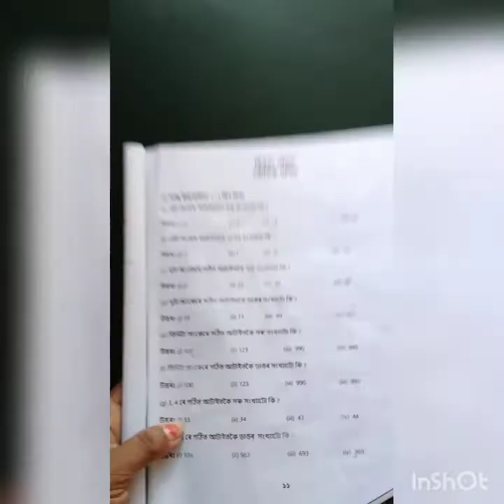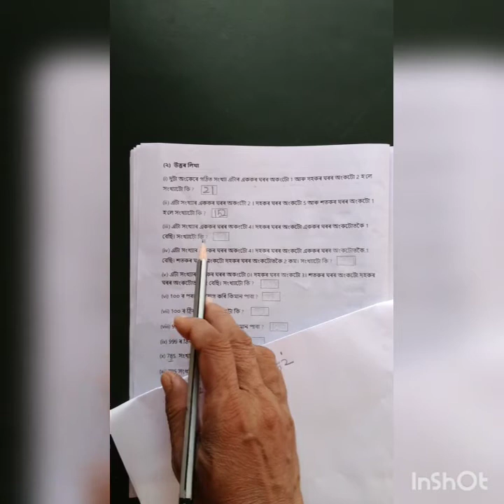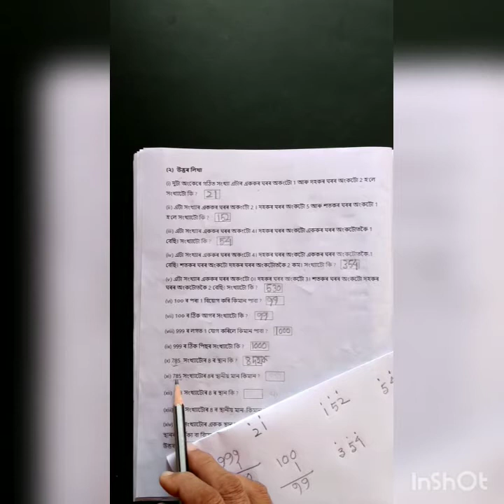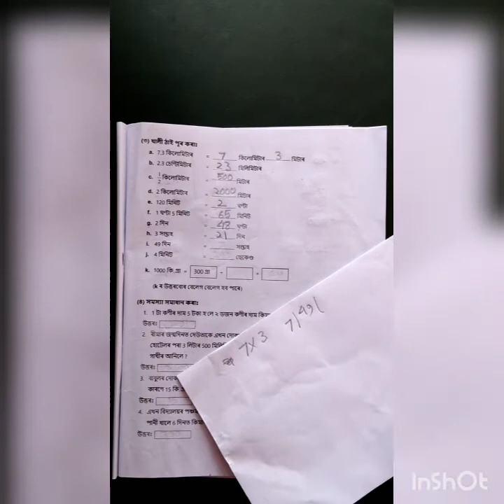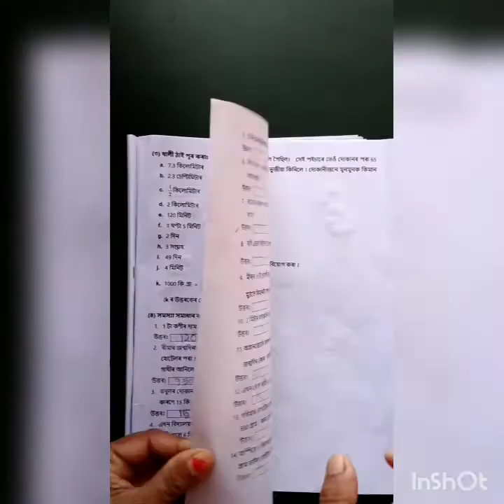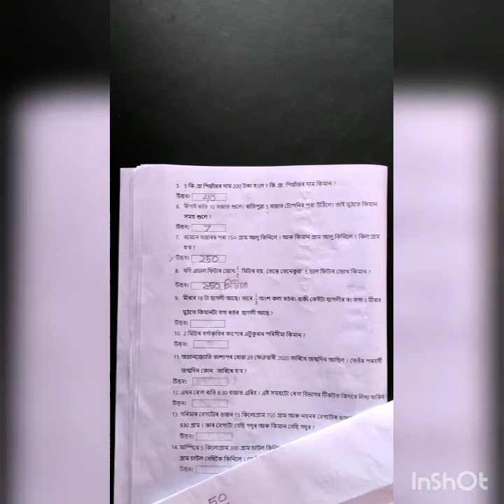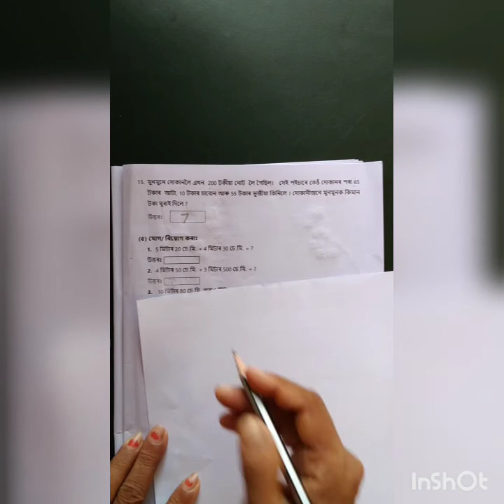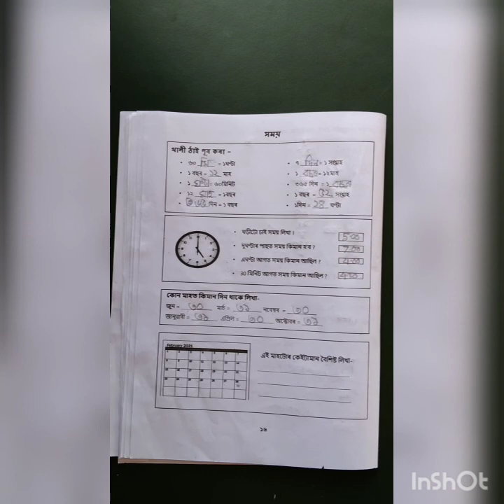১৫ দিনীয়া স্ব-শিকন সমল (2) গণিত Self learning by SCERT, Assam পঞ্চম শ্ৰেণী।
তলৰ লিংকত ক্লিক কৰি সমল 2 ৰ প্ৰথম  শ্ৰেণীৰ পৰা পঞ্চম শ্ৰেণীলৈ উত্তৰ  সমূহ পাব ।